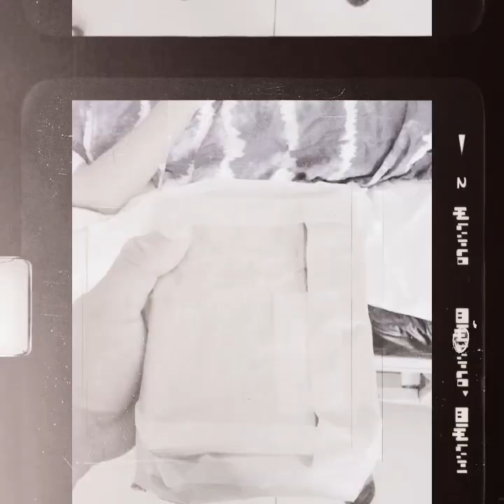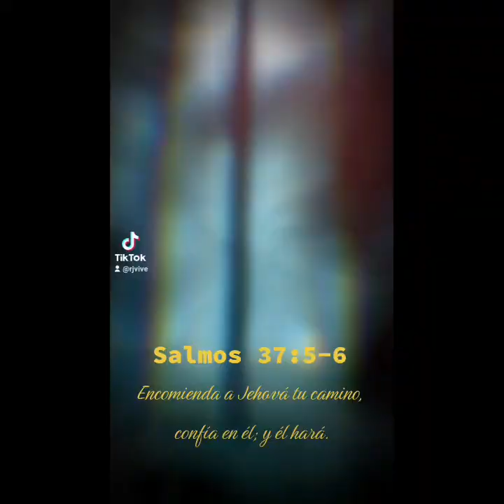Para la gloria y honra del señor Jesús. Arte en mí (cover)